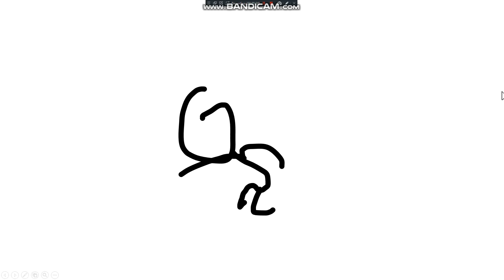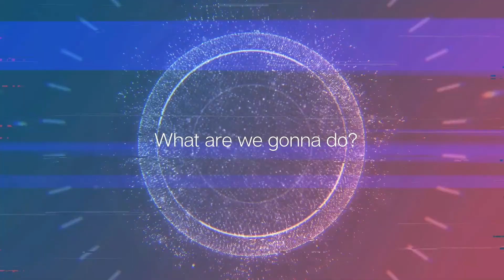RANDOMATION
Inspired by ASDFMOVIE!